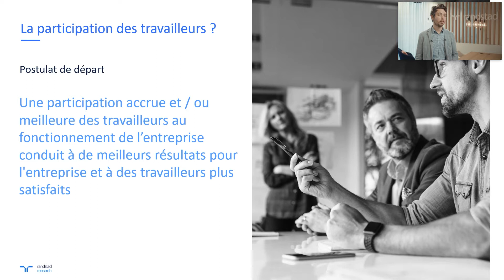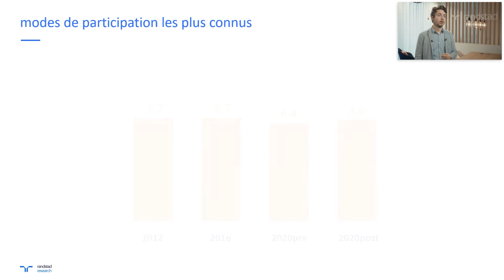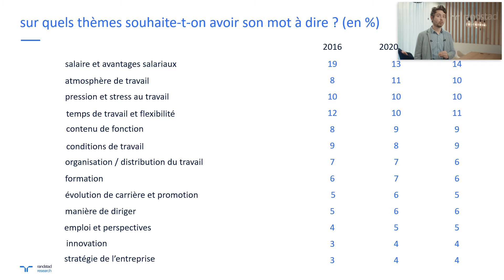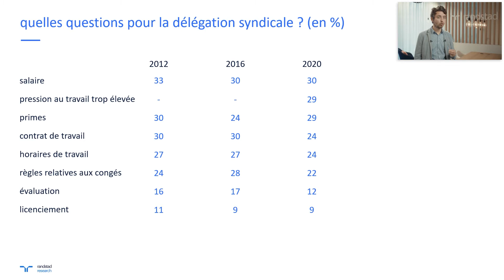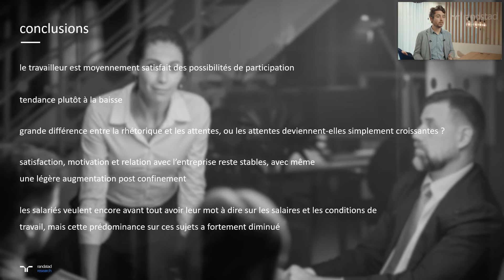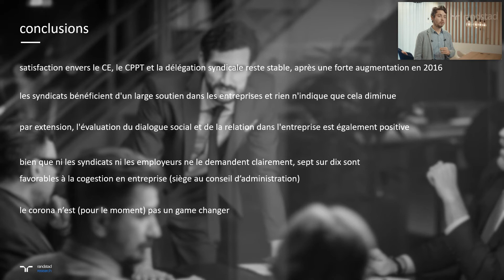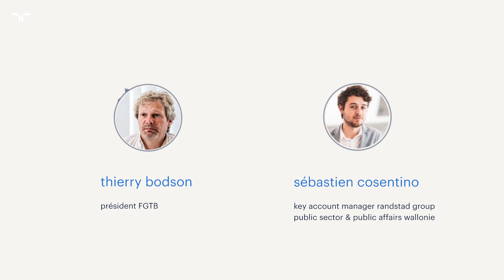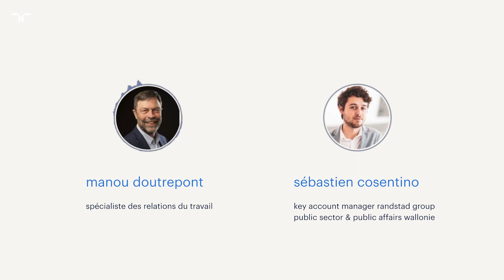Participation et concertation: comment les travailleurs participent-ils à la vie de leur entreprise?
Dans une économie de la connaissance, où l’innovation technologique joue un rôle important, l’innovation sociale est indispensable. Aujourd’hui, les travailleurs ne se contentent plus d’obéir aux ordres de leur supérieur. Les relations hiérarchiques entre employeurs et travailleurs doivent céder progressivement la place à une culture plus participative qui permet au personnel d’accompagner la réflexion de son entreprise de diverses manières. Mais la réalité sur le terrain est tenace. Quelle est la situation réelle en 2020 ?

À l’occasion des élections sociales, Randstad étudie depuis 2004 le comportement de participation des travailleurs dans l’entreprise. Comme lors des éditions précédentes, cette étude dresse un état des lieux. Sébastien Cosentino, porte-parole chez Randstad, vous présente les résultats.